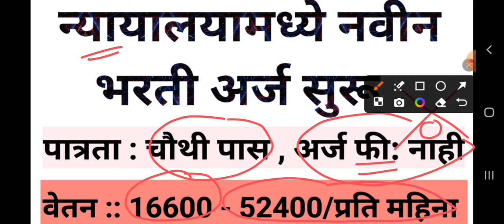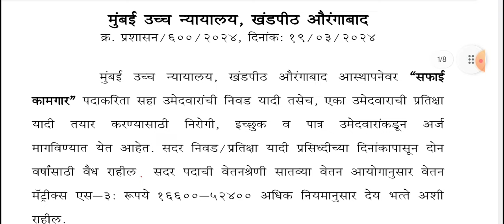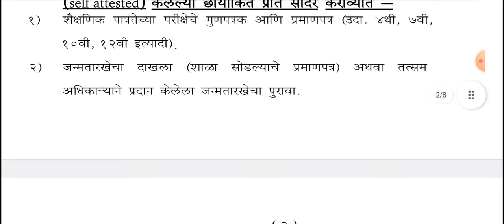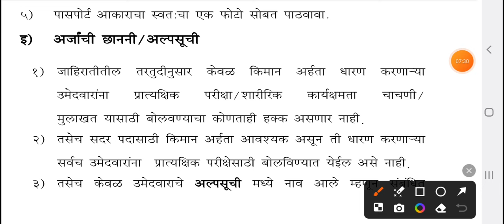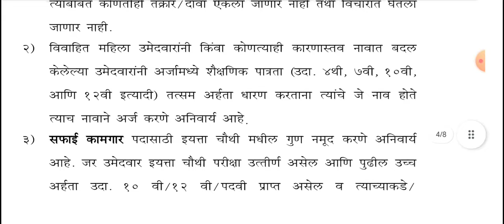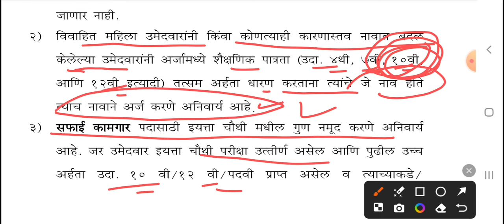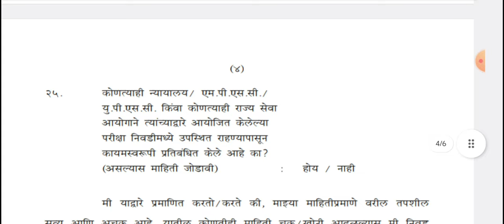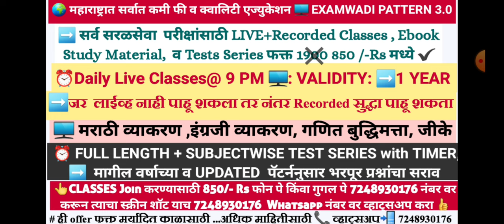न्यायालयामध्ये नवीन भरती अर्ज सुरू / पात्रता : फक्त चौथी पास /Fee नाही /saralsevabharti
DOWNLOAD आरोग्य सेवक Ebook

जिल्हा परिषदेच्या राहिलेल्या परीक्षेच्या हॉल तिकीट डाऊनलोड करण्यासाठी  लिंक

किंवा आपापल्या जिल्ह्याच्या वेबसाईट चेक करू शकता

वरील टेलिग्राम चैनल वर सर्व जिल्ह्याच्या लिंक दिलेल्या आहेत